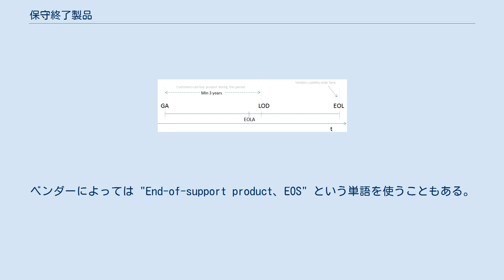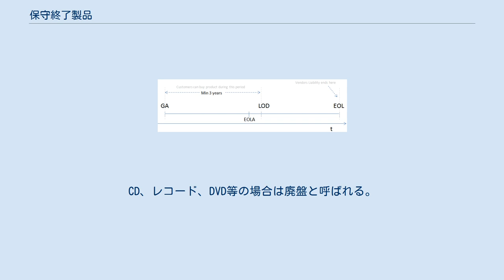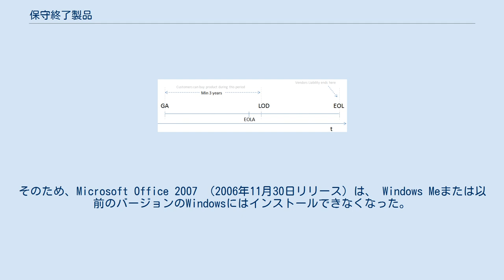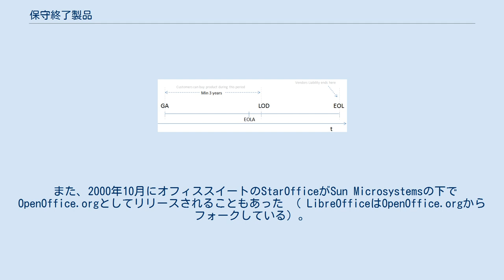保守終了製品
製品ライフサイクルのマイルストーン：一般提供（GA）、サポート終了の発表（EOLA）、最終注文日（LOD）、およびサポート終了（EOL） 保守終了製品、サポート終了製品（英: End-of-life product, EOL）は、製品ライフサイクルが終了した製品であり、製品が（ベンダーの観点から）耐用年数が終了したことを示す。
ベンダーによっては "End-of-support product、EOS" という単語を使うこともある。
 この段階で、ベンダーは製品のマーケティング、販売、部品提供、製品へのサービス・ソフトウェア更新を停止する。
 （ベンダーは、単に製品の保守を制限または終了を意図していることもある。 ）製品販売のみに特化した場合に、「販売終了 (End-of-sale、EOS)」という言葉を使うことがある。
最終製造日以降のタイムラインは製品によって異なり、顧客の観点から予想される製品寿命とも関連している。
書籍や工業製品等の場合は絶版と呼ばれる。
CD、レコード、DVD等の場合は廃盤と呼ばれる。
 保守終了までの製品サポートは、製品によって異なる。
生産終了後10年の予想寿命を持つハードウェアの場合、スペアパーツ、テクニカルサポートやサービスが提供される。
大量生産を行っていた工場は、量産終了時に通常は閉鎖されるため、以後のスペアパーツの製造は生産コストが上がる。
そのため、スペアパーツの寿命は価格に依存する。
メーカーは利益が出ない場合でも、部品やサービスを提供し続け、顧客に誠意を示し、耐久性があるとの評判を維持することがある。
製品によっては、最低耐用年数が法律で義務付けられている場合がある。
メーカーによっては、顧客に新しい製品へのアップグレードを強制するために、製品保守を中止する場合がある。
 コンピュータ業界では、ソフトウェアやハードウェア製品の製造、サポート、購入するにあたり、サポート終了の概念は特に重要である。
 例として、 マイクロソフトは2006年6月30日にWindows 98をサポート終了とした。
それ以降にWindows向けに販売開始されたソフトウェアは、Windows 98では機能しない場合がある。
そのため、Microsoft Office 2007 （2006年11月30日リリース）は、 Windows Meまたは以前のバージョンのWindowsにはインストールできなくなった。
 ベンダーによっては、サポート終了とサービス終了のタイミングが異なる場合がある。
サービス終了とは、システムやソフトウェアのベンダーがメンテナンス、トラブルシューティング、またはその他のサポートを提供しなくなるということである。
 元の開発者がサービス終了をしたソフトウェアは、アバンダンウェアとも呼ばれる。
 ソフトウェアベンダーは、サービス提供やアップグレードを継続するために、サポート終了、販売終了、サービス終了時にソフトウェアをユーザーコミュニティに引き渡すこともある 。
 有名な例はウェブブラウザのNetscape Communicatorで、1998年にネットスケープ・コミュニケーションズの下でオープンソースライセンスとして公開リリースされた。
 また、2000年10月にオフィススイートのStarOfficeがSun Microsystemsの下でOpenOffice.orgとしてリリースされることもあった （ LibreOfficeはOpenOffice.orgからフォークしている）。
 ソフトウェアコミュニティは、元の開発者の承認がなくても、公式サポートの終了時にサポートを継続する場合がある。
そのような開発は、非公式パッチと呼ばれ、Windows 98 や多くのPCゲーム に存在する。